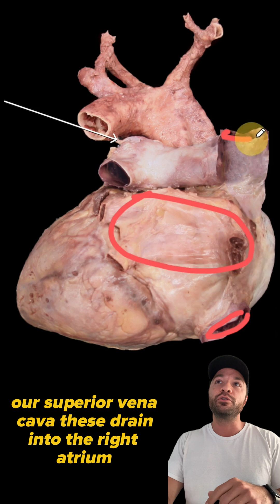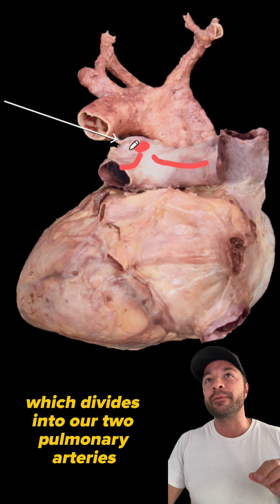Anatomy of the Heart | Can you identify this structure? | Med School Bootcamp